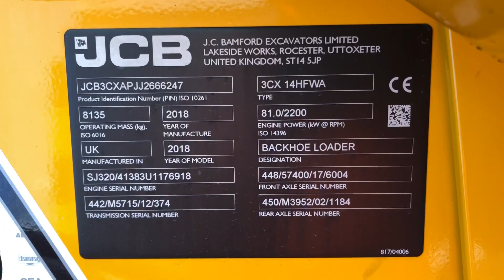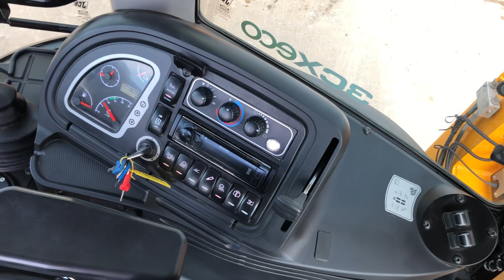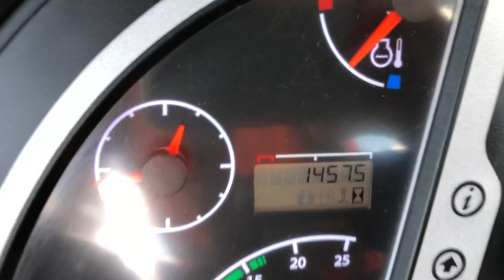FOR SALE: 2018 JCB 3CX CONTRACTOR